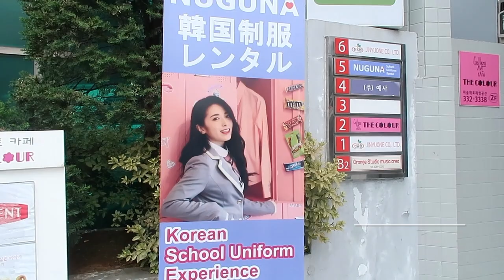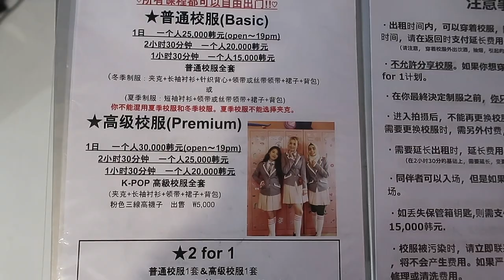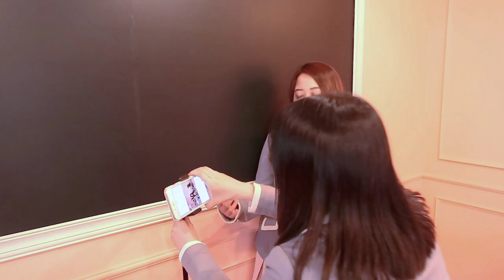Nyobain audisi Produce101?!!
Hey guys!
If you want to know how to know the experience of using Produce 101 uniform you can go to @nuguna.rental in Hongdae!

And yes i’ve been living in Korea for 5 months already if you want to know my daily basic life experience you can follow me on istagram @mellanykim